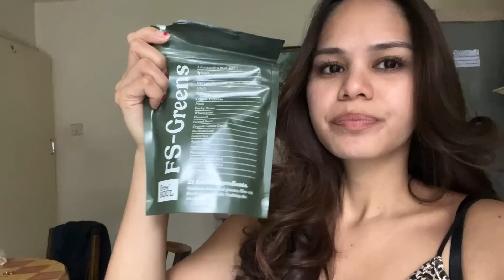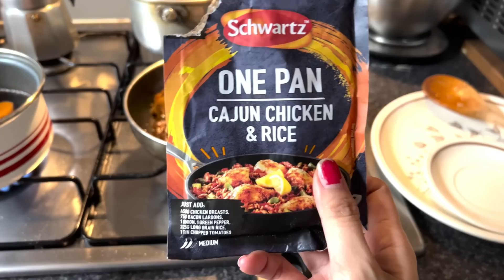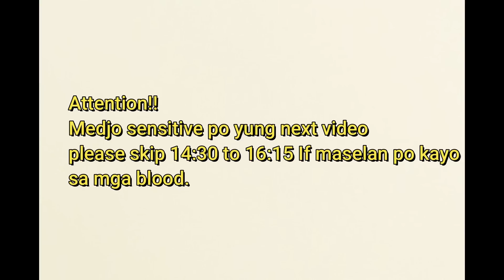NAG IBANG BANSA SI MISTER| INIWAN NA MUNA AKO| NAG PANIC AKO SA NGYARI SA AKIN ANG DAMING DUGO 😢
If you need travel medical insurance then check out Safety Wing below which will give you peace of mind when travelling ⬇️⬇️⬇️

Here are the gadgets were using for our Vlogs ⬇️⬇️⬇️:

Vlogging Camera ➣
Drone we use ➣
Camera for photos ➣
Lens for camera ➣
Phone for Tiktok ➣
Laptop for Editing ➣